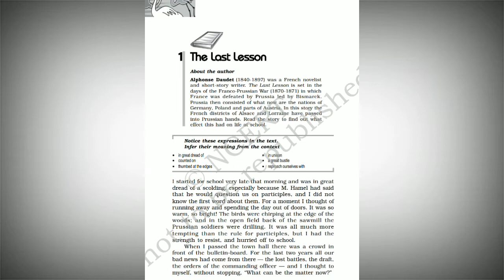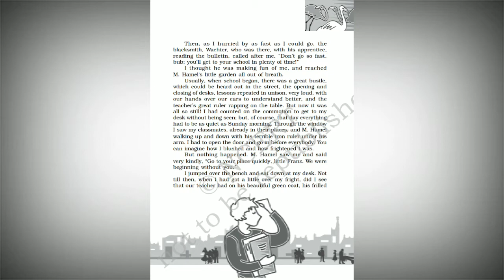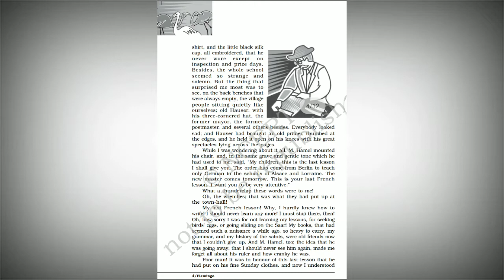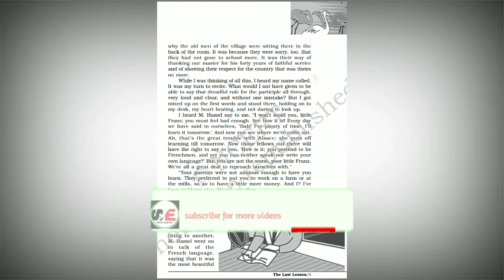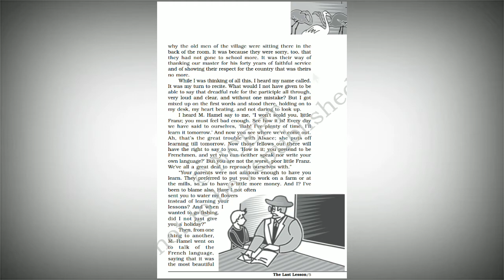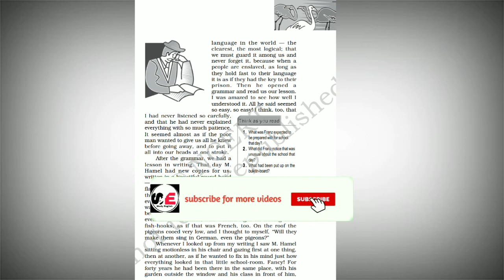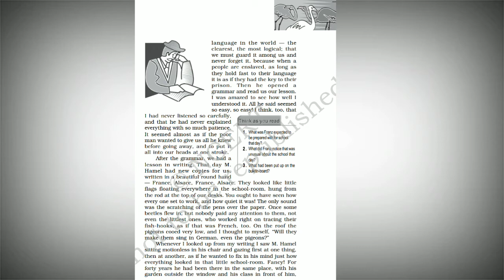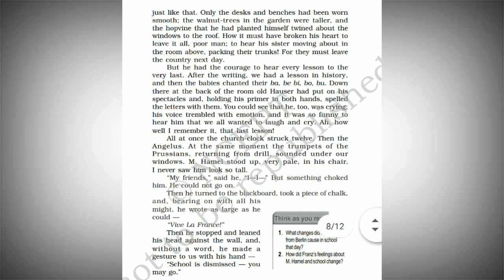Full explanation of Chapter 1The Last lesson from book flamingo of class 12 In hindi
This chapter shows the devotion of French people towards theri language.